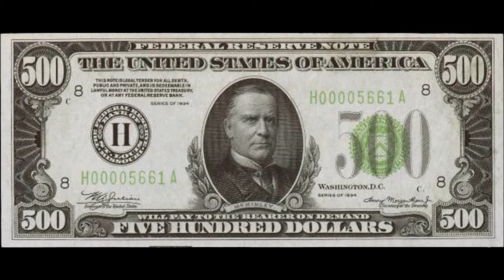Punishment ScotPeterson may have to face ... a $500 fine (Michael Savage)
From the Friday 2/23/18 edition of "The Savage Nation"